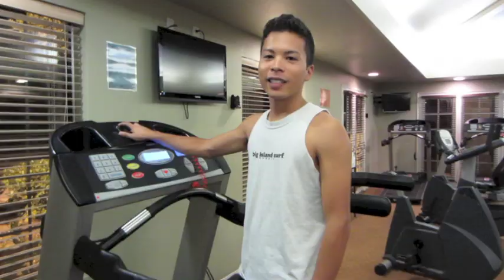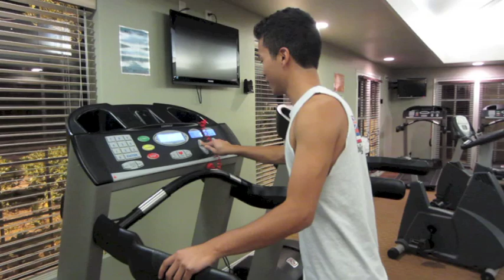MY WORKOUT ROUTINE????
Hey everyone!! I hope no one gets offended by this. I am just poking fun at a few things people do at the gym, as well as making fun of myself. YES I know I am super duper skinny hahaha.